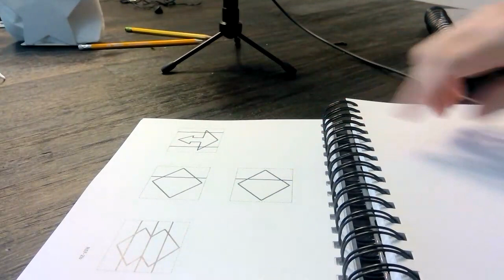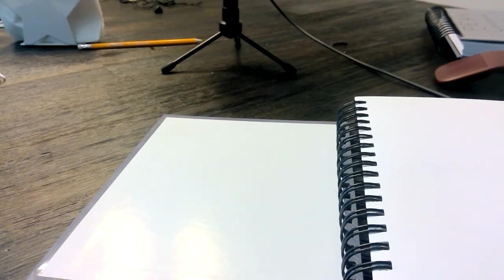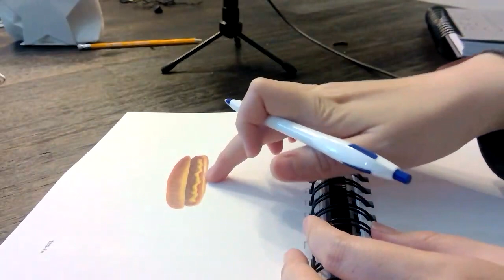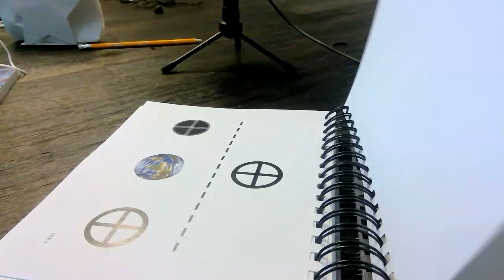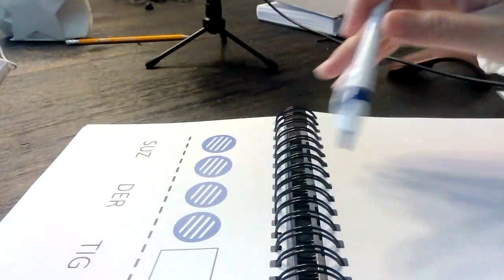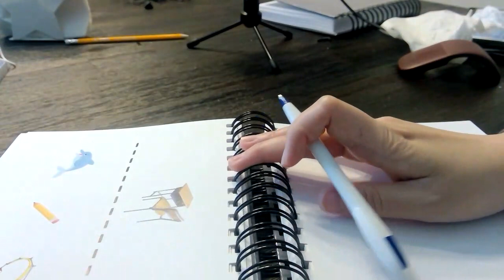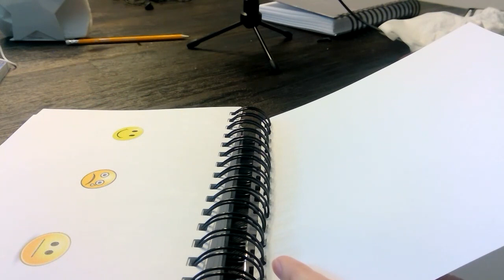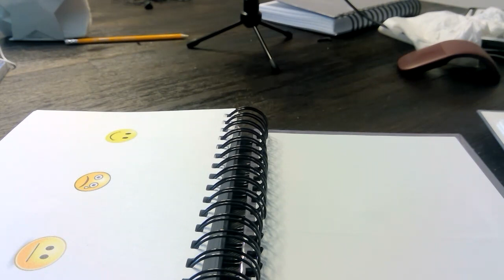Kitty PCA assessment part 2